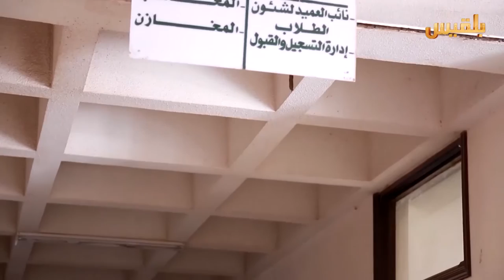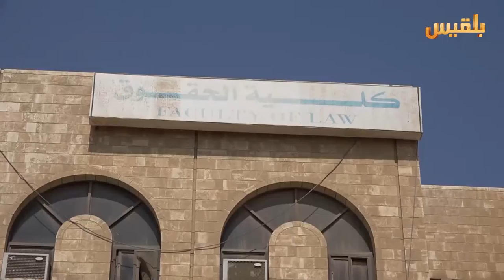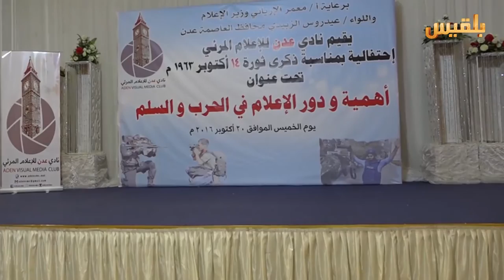أهل المدينة | الحلقة السادسة والثلاثون | تقديم: سارة جمال الدين